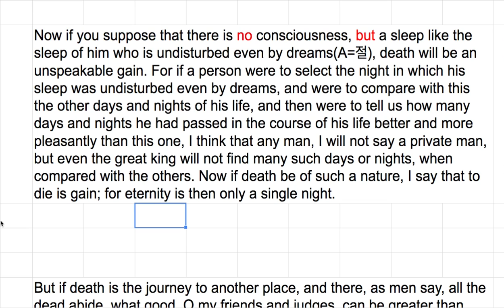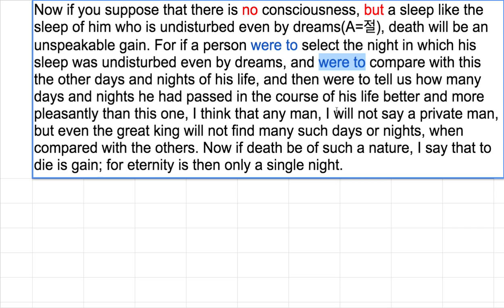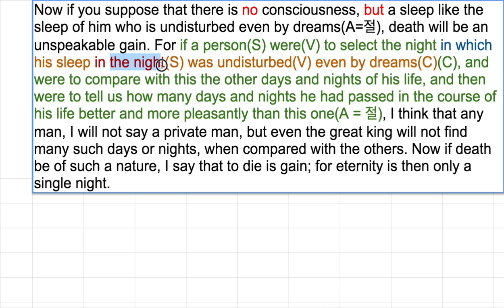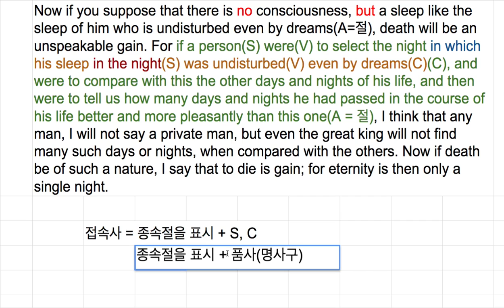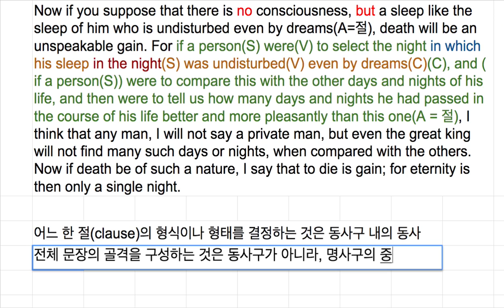[영어의 구조] 259 - 보충어의 형식은 동사구가, 절이나 구의 중첩은 명사구가 결정한다